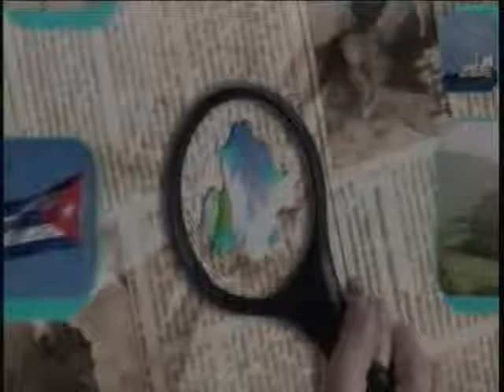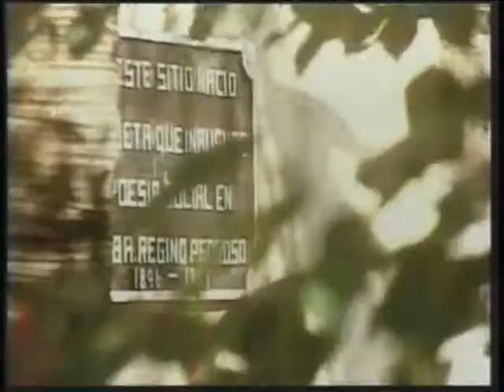CUBA QUE LINDA ES La Sierpe Sancti spiritus